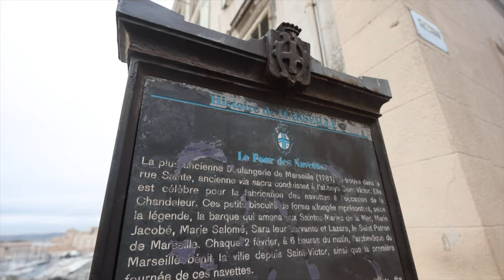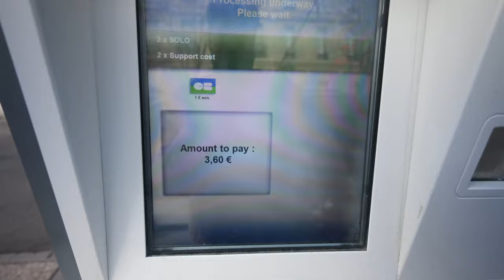What to Do in Marseille | The Oldest City in France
If you want to book a cruise with Windstar

MY GEAR THAT I USE ↓↓↓
BEST TRAVEL BAG
BEST TOILETRIES TRAVEL BAG
MY DAILY DRONE
BEST VLOGGING CAMERA IN 2022

🌟 Explore the Charm of Marseille, France! 🌟

Join us on a captivating journey through the heart of Marseille, where history, culture, and breathtaking views come together to create an unforgettable experience. In this video, we take you on a tour of some of the city's most iconic landmarks, offering a glimpse into the rich tapestry of Marseille's past and present.

🏰 Palais Longchamp: Immerse yourself in the grandeur of Palais Longchamp, a stunning architectural masterpiece that houses the city's museums of fine arts and natural history. Discover the fascinating exhibits and marvel at the intricate design of this 19th-century monument.

🦕 Natural History Museum in Marseille: Embark on a journey through time at the Natural History Museum, where exhibits showcase the diversity of the region's flora and fauna. From prehistoric fossils to interactive displays, this museum promises an educational and entertaining experience for nature enthusiasts of all ages.

⛪ Nortre Dame de la Garde: Ascend to the highest point in Marseille and be mesmerized by the panoramic views from Nortre Dame de la Garde. This iconic basilica, perched on a hill, offers not only spiritual solace but also a stunning vantage point to admire the city's picturesque skyline and the sparkling Mediterranean Sea.

🍞 Le Four des Navettes - Marseille's Oldest Bakery: Indulge your senses at Le Four des Navettes, Marseille's oldest bakery. Delight in the aroma of freshly baked bread and pastries, and savor the authentic flavors that have been cherished for generations. Learn about the history behind this culinary gem and witness the traditional baking techniques that have stood the test of time.

⛪ Marseille Cathedral: Conclude your journey at Marseille Cathedral, a majestic structure that reflects the city's religious and architectural heritage. Explore the intricate details of the cathedral's interior and learn about its significance in Marseille's cultural landscape.

Whether you're a history buff, a nature lover, or simply seeking a taste of Marseille's culinary delights, this video promises to transport you to the heart of this vibrant city. Join us as we uncover the hidden gems and storied landmarks that make Marseille a must-visit destination!